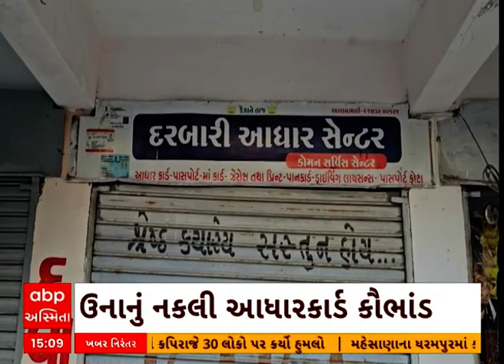Fake Aadhar Card Scam | ઉના નકલી આધારકાર્ડ કૌભાંડમાં મોટો ખુલાસો, જુઓ પોલીસે શું કહ્યું?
Abpasmita GujaratiNews Fake Aadhar Card Scam, Aadhar Card Scam, Una Police, Gujarat Police, Gir Somnath Police

 / abpasmitatv